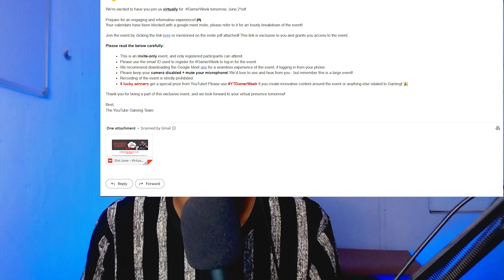HOW I MEET @triggeredinsaan YOUTUBE EVENT 😍 || JULMI VLOGS